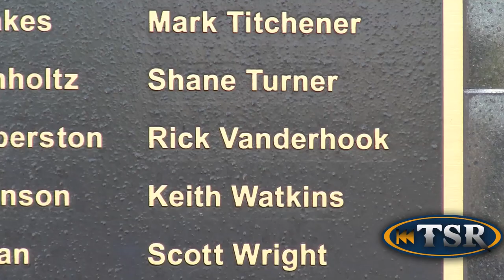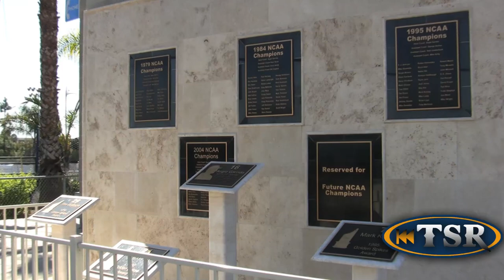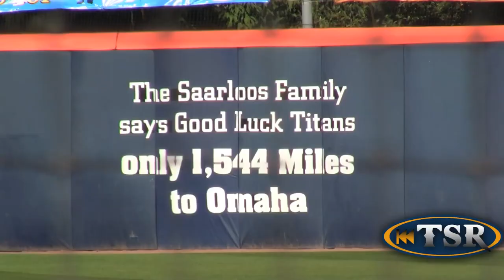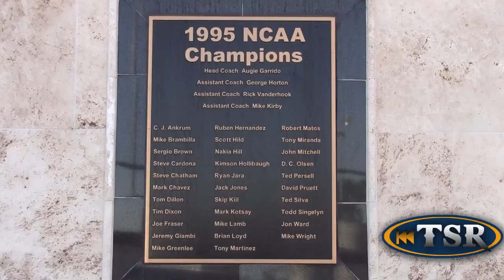Get To Know Your Titan: Men's Baseball Head Coach Rick Vanderhook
By: Gurajpalpreet Sangha and Gabriel Leon

Rick Vanderhook sat down with Gurajpalpreet Sangha for a Get To Know Your Titan.